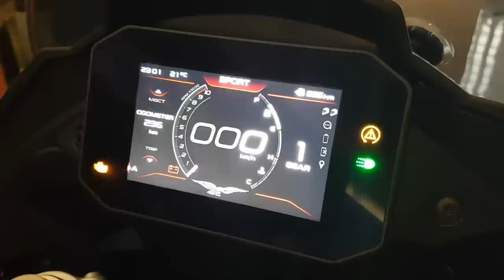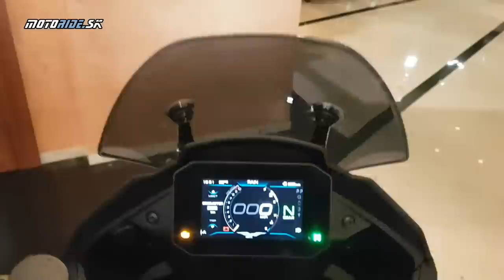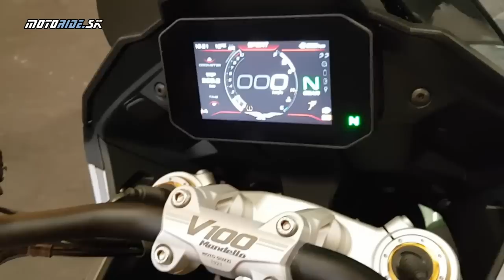Vyskúšali sme prelomovú Moto Guzzi V100 Mandello (2023) priamo v Mandelle - motoride.sk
Testovať motorku s názvom Mandello priamo okolo fabriky Moto Guzzi v meste Mandello je dosť nezvyčajná vec, zvlášť vtedy, keď je tento stroj pre celú značku doslova prelomový. Moto Guzzi prišla s moderným litrovým motorom v roku, keď oslavovala svoju storočnicu - áno, dobre vidíš, Moto Guzzi je okrem iného aj jedna z najstarších motocyklových značiek na svete. S príchodom novinky V100 sa viaže aj ďalšia unikátnosť, pretože Moto Guzzi priniesla do motocyklového sveta adaptívnu aerodynamiku. Nad určitú rýchlosť sa na nádrži otvárajú dve aerodynamické klapky, akési deflektory, ktoré znižujú nápor vetra na jazdca o zhruba 22 %. Elektronicky nastaviteľné je aj plexi.

Nový motor je nanajvýš moderný; jediné, čo má spoločné s predchodcom, je základná architektúra, teda pozdĺžne uloženie a 90-stupňový rozostup valcov. Dostal kvapalinové chladenie, vďaka čomu ťaží z modernej kontroly termodynamiky, čo neznamená nič iné ako konečne PORIADNY výkon - 115 koní pri 8 500 otáčkach a 105 Nm pri 6 750, pričom viac ako 80 % krúťaku je k dispozícii už nad 3 500 otáčkami. K tomu si prirátaj čisto športové 17-palcové obutie so stodeväťdesiatkou vzadu, a kopec elektroniky k tomu. Dobré, čo?

V novej V100 Mandello je toho nového naozaj veľa - Peťo o tom všetkom vo videu hovorí toľko, že až takmer stratil hlas.

Hudba: Dance, Don't Delay - Twin Musicom, Yes and No at the Same Time - half.cool